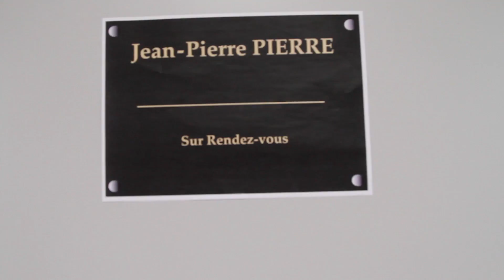Question 20 - Combien de temps va durer l'oral ?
Jean-Pierre PIERRE vous coache pour bien préparer votre oral d'admission à l'ECE Paris

L'ECE Paris est une école d'ingénieurs généraliste et high-tech habilitée par la Commission des Titres d'Ingénieurs (CTI) à délivrer le diplôme d'Ingénieur ECE -- Grade de Master.